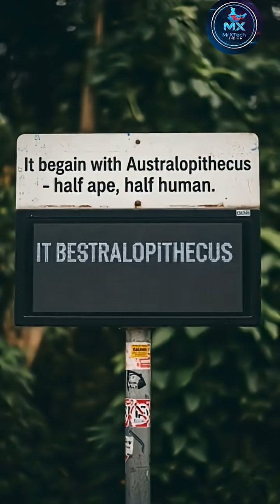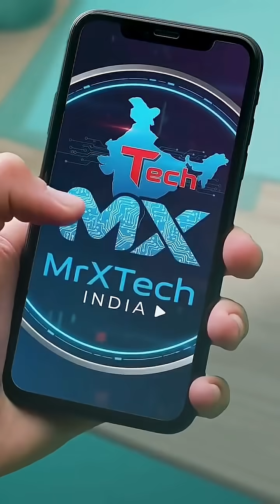🤔"कहाँ से आए हम? The Untold Story of Humans" 😇@MrXTechIndia human ai robot youtube #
From Stone Tools to Spacecrafts… this is the unbelievable journey of humans!
हमारे पूर्वज पत्थर घिसते थे, और आज हम रॉकेट बनाकर अंतरिक्ष में पहुँच रहे हैं।
This video tells the complete story of human evolution — from Australopithecus to Homo Sapiens, from stone age to space age.

music source - Elevenlabs